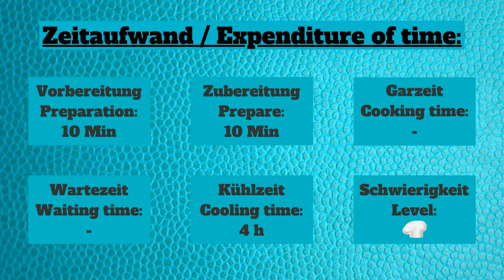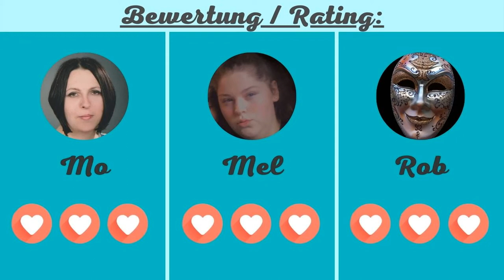MAXI KING Mascarpone Dessert • DIY • Rezept (150 Untertitel)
A)
Multilingual: bitte entsprechenden Untertitel aktivieren. Video auch für Gehörlose geeignet!
B)
C)
Empfehlung:

D)
Weitere Channels von uns / More channels from us:

0:00 Mascarpone Dessert Rezept
0:05 Dessert im Glas Rezept
0:10 Maxi King Rezept
0:15 Zeitaufwand
0:19 Nährwerte
0:23 Mascarponecreme zubereiten
2:28 Bewertung